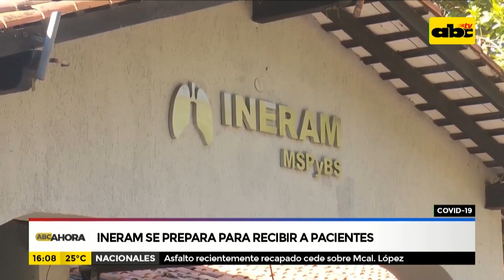Ineram se prepara para recibir a pacientes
El Instituto Nacional de Enfermedades Respiratorias y del Ambiente reacondiciona sus instalaciones para recibir a pacientes leves y graves del coronavirus, explicó el funcionario médico y exministro de salud Carlos Morínigo.